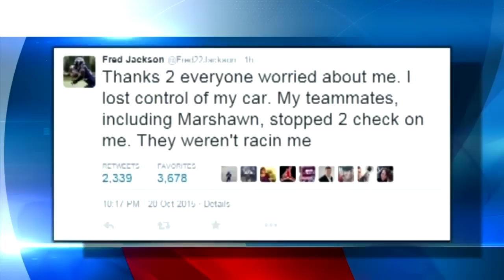Fred Jackson says he did not race Marshawn Lynch before crashing, despite TMZ report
Police say reports that Jackson was drag racing are false, and that he was polite and cooperative at the scene.